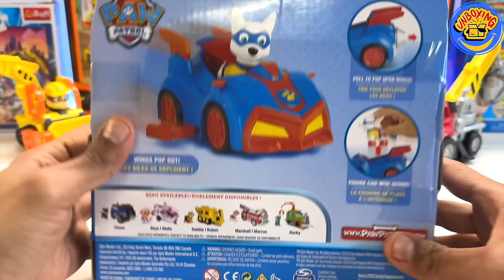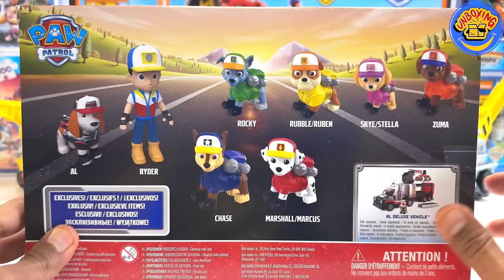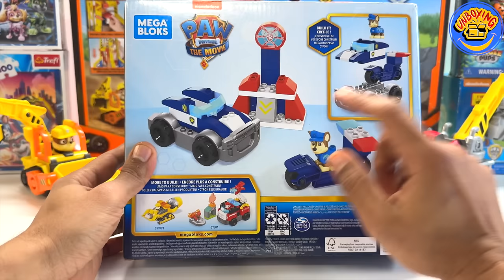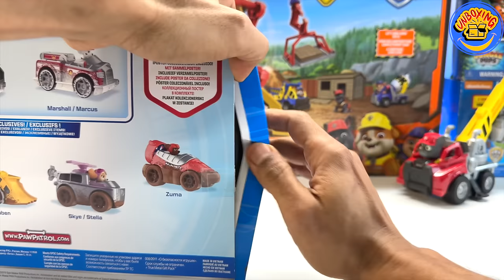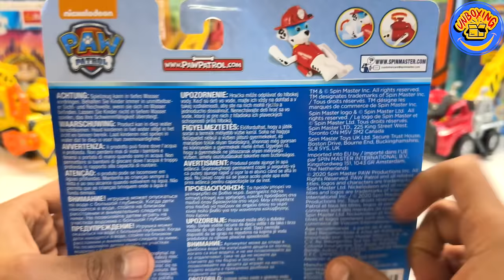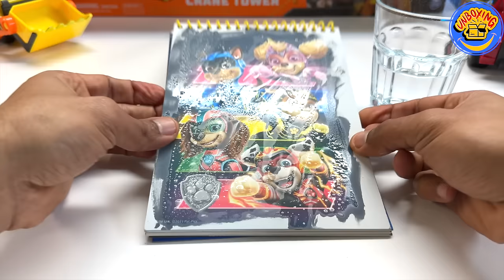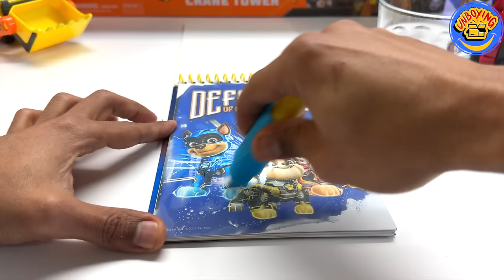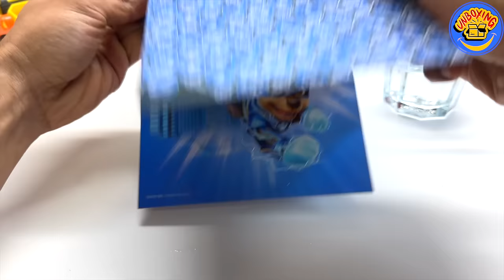Paw Patrol Mystery Boxes Unboxing Review-|-Rubble&Crew-|-Crane Tower|Marshall&Sawfish-|-Patrick ASMR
Hi there! In this video, we review some New Paw Patrol  merchandise,